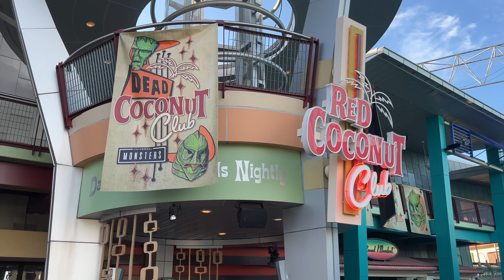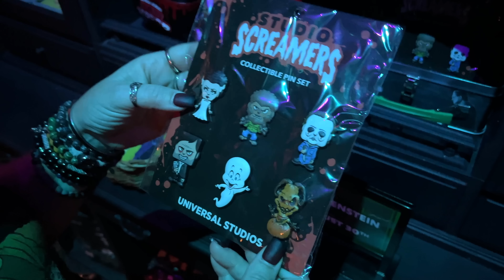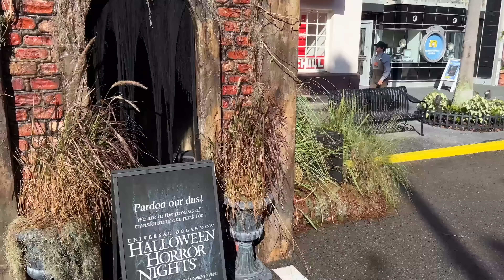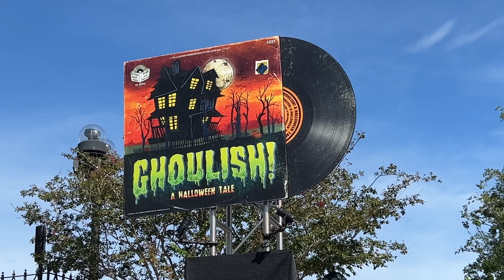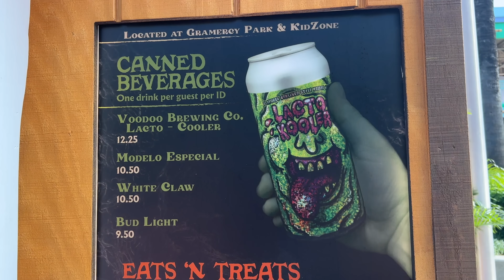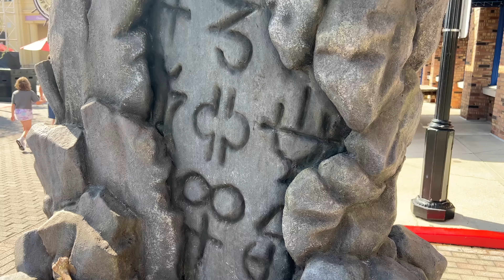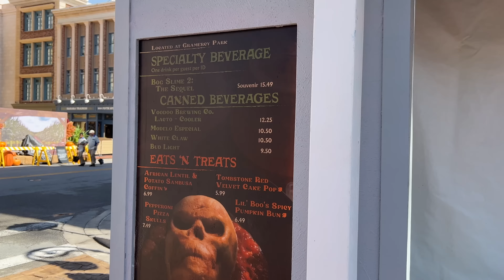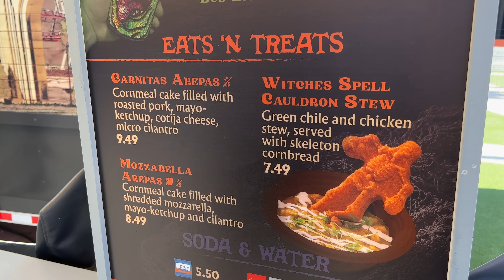Halloween Horror Nights 2022 HHN31 Opens This Week! | Final Walk Through The Scare Zones & More!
We head to Universal Orlando for an early morning walk through the streets to check out final Halloween Horror Nights 2022 HHN31 scare zone decorations, including signage and final touches, we look at the entrance banners and take another look at updated merchandise in the parks.